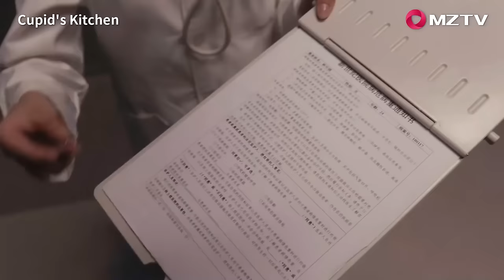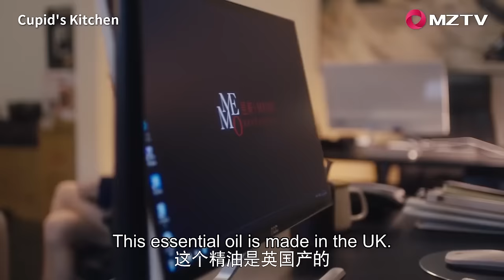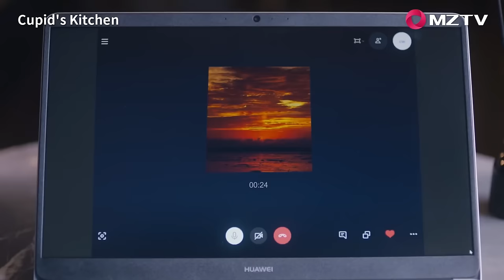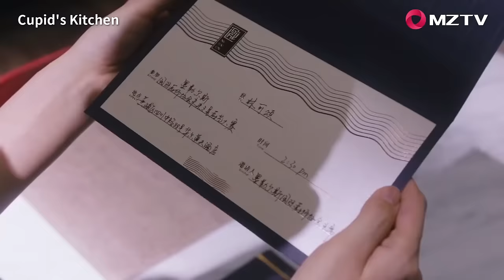【Full Movie】女孩误用厨神的精油，意外暴露厨神失去味觉的真正原因 🥰 中国电视剧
SJSDXT-DSJ